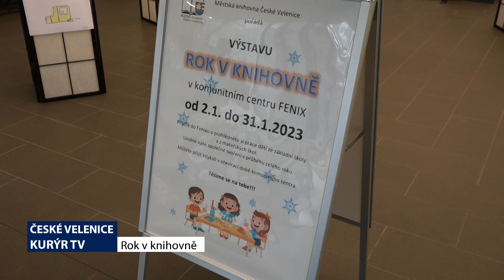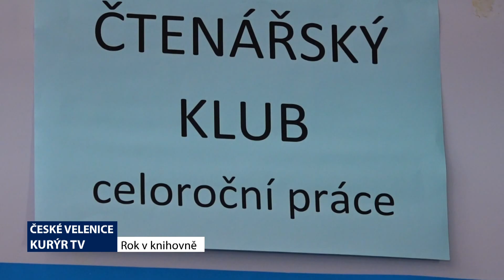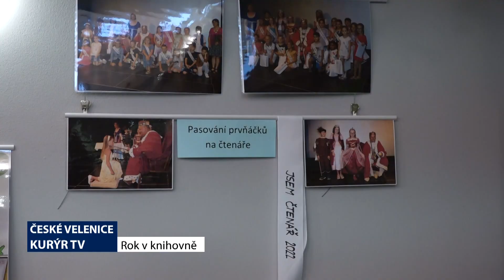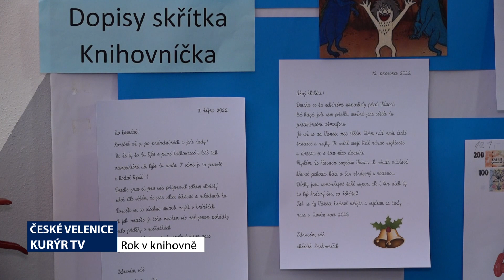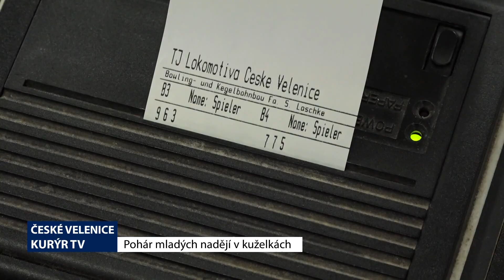České Velenice - leden 2023